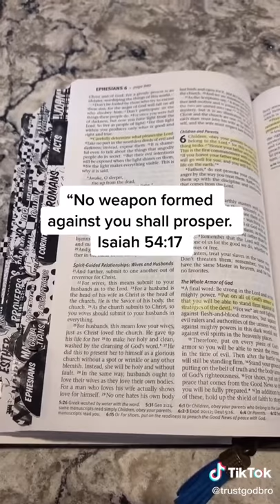Armor Of God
Video from Penny Jenkins